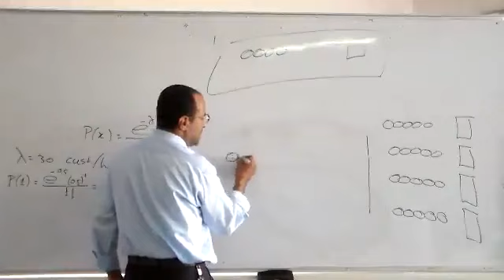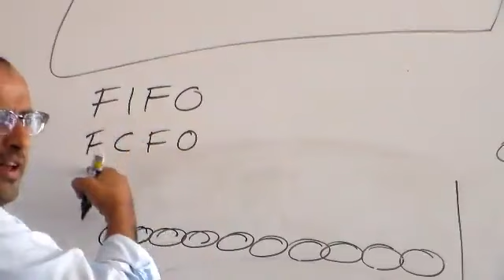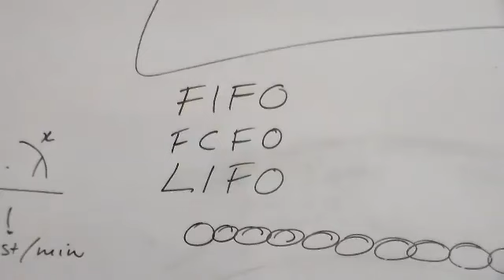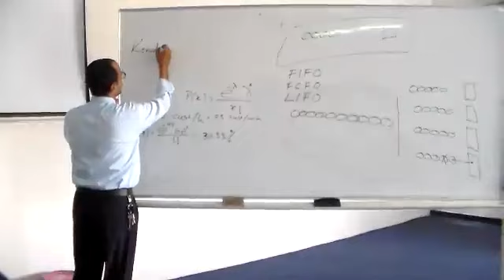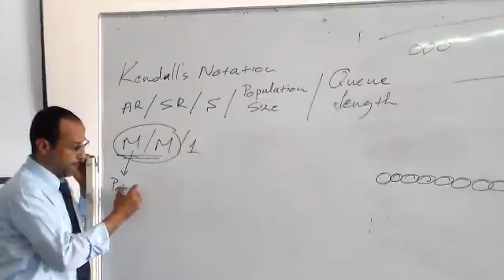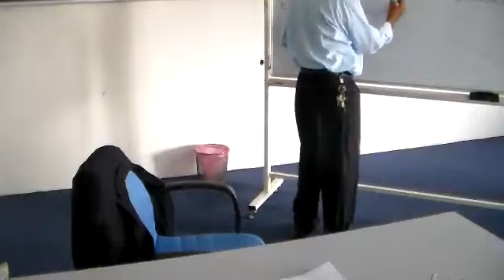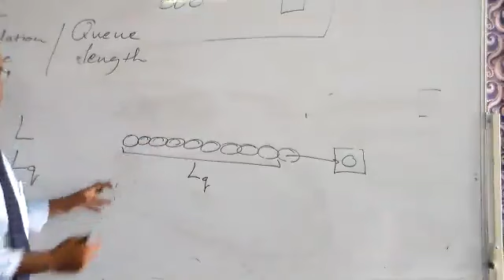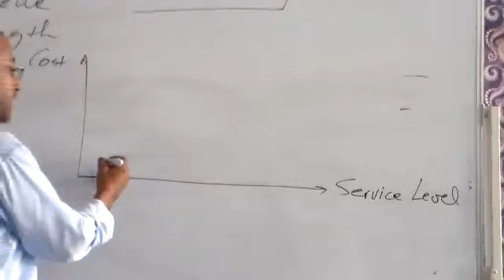OR lec9part2- 8